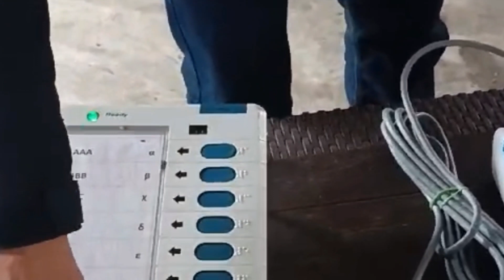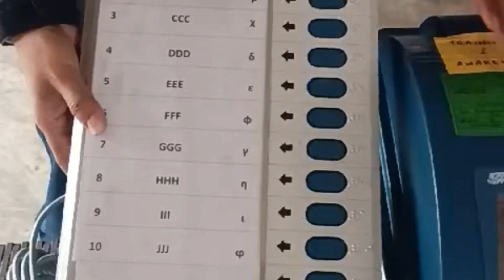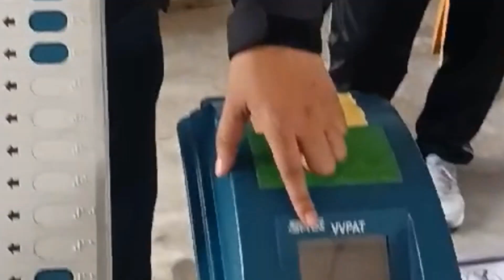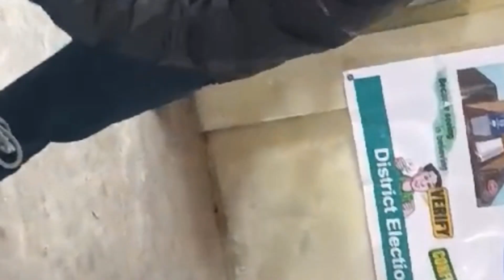Voting EVM machine process